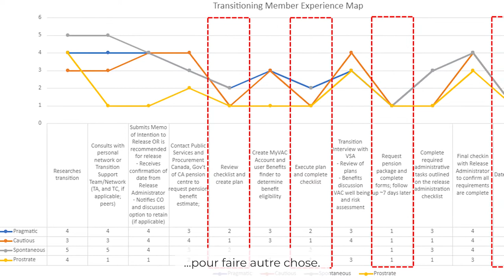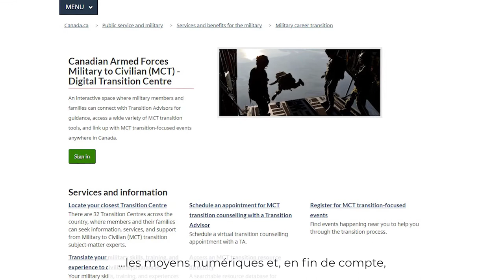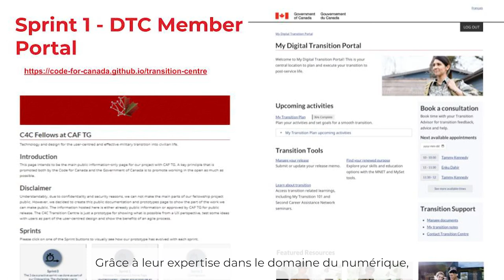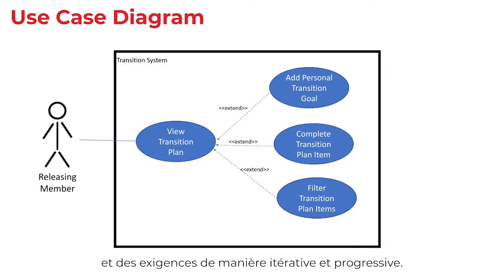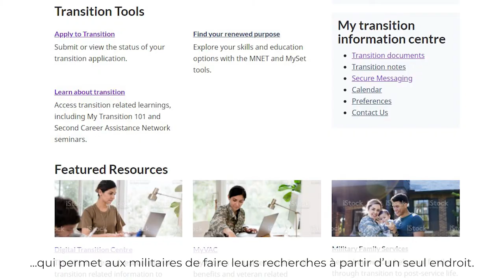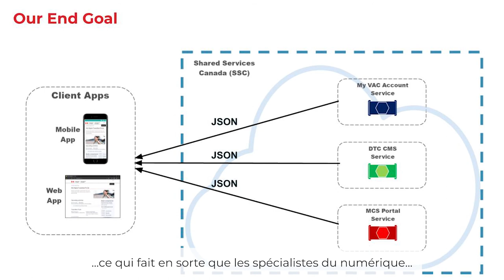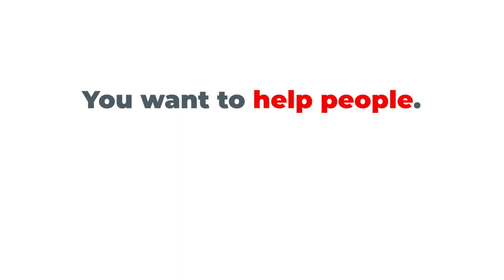Human-Centred Support for Military-to-Civilian Transition: A Code for Canada Fellowship Project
Every year, over 11,000 members of the Canadian Armed Forces leave the military and return to civilian life. Every veteran’s story is unique and a successful transition involves navigating a host of different programs and supports. Currently, the tools and support that outgoing service members need are spread out across many different departments, platforms, physical documents and on-site service centres.

The Canadian Armed Forces Transition Group (CAF TG) wondered, how they might provide members with the transition information and tools that they need at their fingertips?

Partnering with Code for Canada, CAF TG worked alongside a team of Fellows to build, prototype, and test a member-centric and digital platform. From this new Digital Transition Centre, members can research, apply for a consultation, and access checklists to build a customized transition plan.

How did they achieve all this in 10 months? In this video, hear from the Fellowship team and their government partners as they share the challenges and enablers of their project.